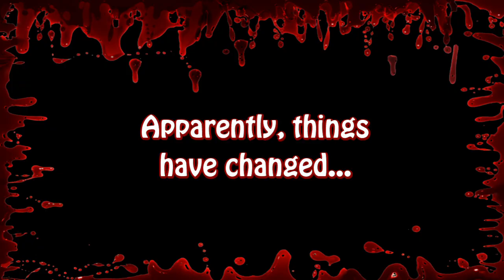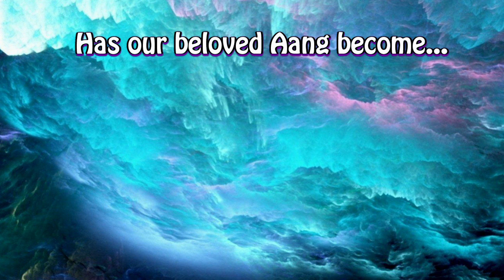OH HOW THE MIGHTY HAVE FALLEN-FORTNITE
Aang, with a GUN?  The pacifist from Avatar, toting around a firearm?  Has Aang lost it?  Apparently getting to be a cosmetic skin in FORTNITE will make even a non-violent person just toss those morals right out the window!  Enjoy!